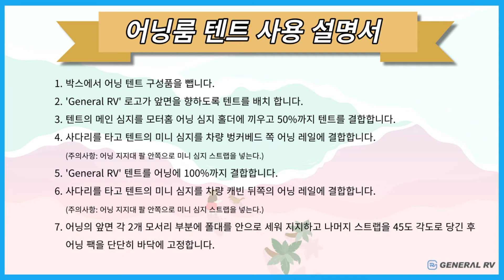2023년 새해기념 폭탄이벤트 (어닝텐트 +스커트)SET 파격할인이벤트 설치도 간편하게! 없어서는 안될 아주 유용한 아이템!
2023년 새해기념 폭탄이벤트 (어닝텐트 +스커트)SET 파격할인이벤트 설치도 간편하게! 없어서는 안될 아주 유용한 아이템!

모터홈 모터홈 전문그룹
대한민국 RV 공식딜러모터홈 전문그룹
대한민국 RV 공식딜러

*차량 정보

 - 차량명 : COACHMAN 오라이언 20CB(AWD)
 - 가격 : 1억 7,600만원 Lite package (부가세포함, 개소세포함,인증포함)
-  가격 : 1억 8,600만원 Deluxe package (부가세포함, 개소세포함,인증포함)
-  가격 : 1억 9,600만원 Luxury package (부가세포함, 개소세포함,인증포함)
 - 섀시 : Ford Transit 350 HD AWD / 가솔린 / 314HP

- 차량명 : COACHMAN 프리즘 엘리트 24CB
 - 가격 : 2억 3,500만원 (부가세포함, 개소세포함,인증포함)
 - 섀시 : Mercedes-Benz® Sprinter / 디젤 / 190HP

- 차량명 : COACHMAN 프리즘 셀렉트 24CB
 - 가격 : 2억 800만원 (부가세포함, 개소세포함,인증포함)

- 차량명 : THOR 제미니/콤파스 23TW
 - 가격 : 2억 600만원 (부가세포함, 개소세포함,인증포함)

 - 차량명 : THOR 텔라로/시퀀스 20AT
 - 가격 : 1억 6,800만원 (부가세포함, 개소세포함,인증포함)
 - 섀시 : RAM Promaster / 가솔린 / 280HP

* 업체정보
 - 업체명 : 리얼알브이 캠핑클럽 / 제너럴알브이
 - 위치 : 경기도 남양주시 진접읍 금강로 1243
 - 연락처 :
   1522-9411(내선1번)